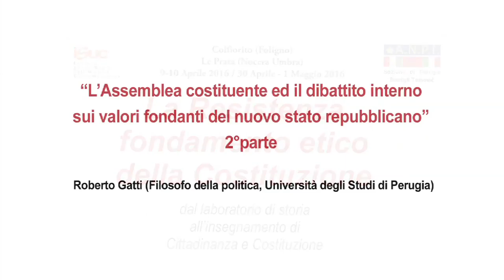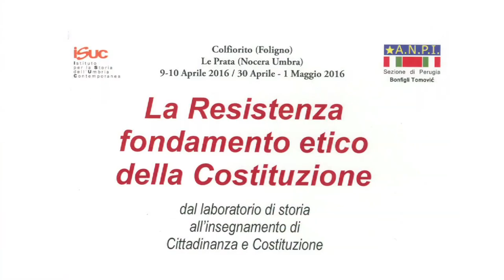La resistenza fondamento etico della Costituzione - Prof. Gatti - seconda parte - 19 maggio 2016